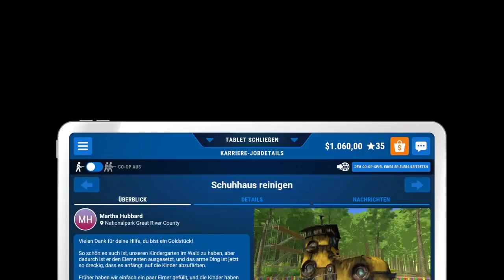PowerWash Simulator #16 | Der gestiefelte Wald Kindergarten | PS4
Hallo Leute,

es gibt mal wieder ein neues Let´s Play von mir.
Ich zocke mal den PowerWash Simulator.

Schnapp dir deinen treuen Hochdruckreiniger und entferne den Schmutz von Fahrzeugen, Gebäuden, Parks und mehr. PowerWash Simulator ist ein entspannendes und sehr zufriedenstellendes Spiel, bei dem es vor allem um das Gefühl geht, das man verspürt, wenn man gute Arbeit leistet.
Verwende deinen Verdienst als professionelle Reinigungsfachkraft und vergrößere deine Sammlung von Reinigern, Aufsätzen, Putzmitteln und Erweiterungen, um noch größere Aufträge mit größerer Effizienz zu bewältigen.

Schreibt mir Eure Meinung gerne in die Kommentare und lasst eine Bewertung da. Auch über ein kostenloses Abo würde ich mich freuen.

Titel: PowerWash Simulator
Genre: Simulation
Entwickler: FuturLab
Publisher: Square Enix, Naughty Apps Studio

Mein Equipment was ich nutze:
- Playstation 4